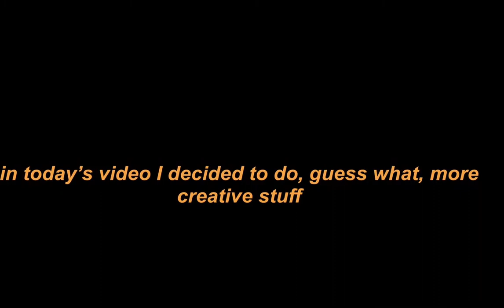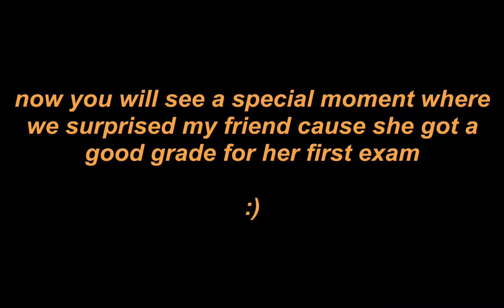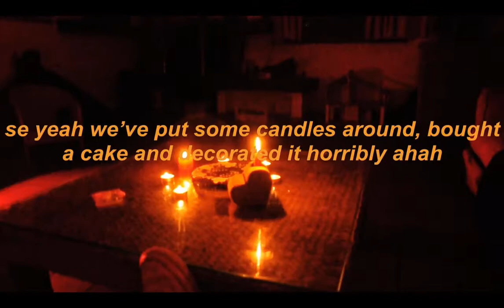painting, dying hair with henna and other cool stuff✨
Hello! I hope you like this video.  :)

If you are looking for the songs I’ve used here you have them:
-Think about it by Dennis Lloyd
-Playa (Say That) by Dennis Lloyd